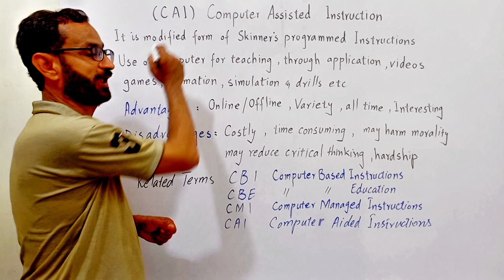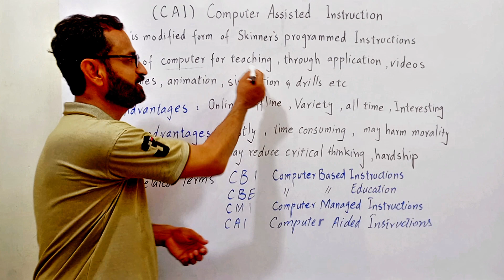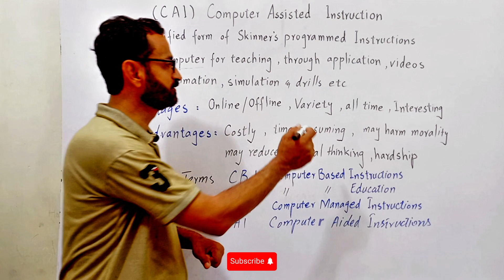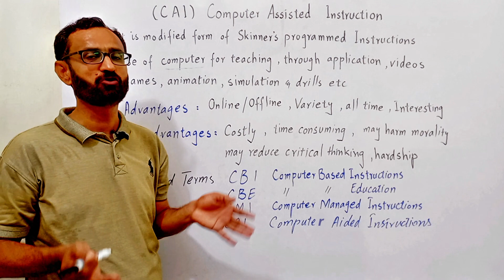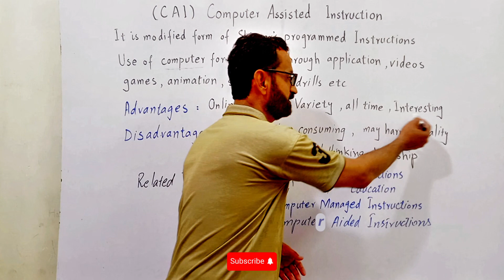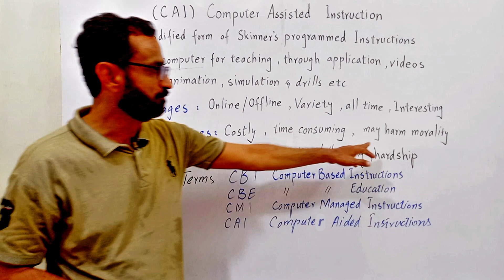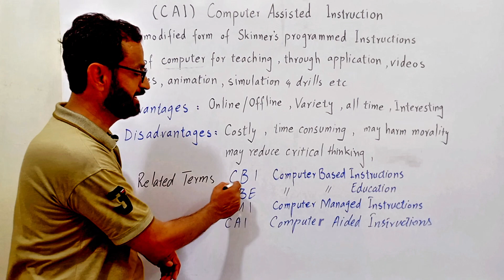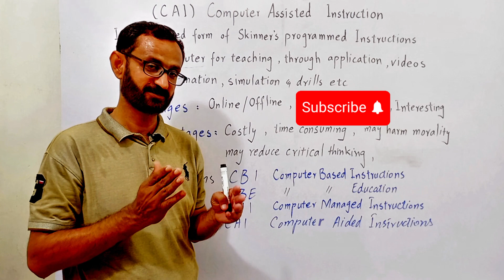Computer Assisted Instruction (CAI) || Computer Assisted Learning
Computer Assisted Instruction (CAI) is revolutionizing the educational landscape by integrating technology into the learning process. CAI or Computer Assisted Learning  provides interactive and personalized learning experiences, making education more engaging and effective. With Computer Assisted Instruction, students can learn at their own pace, access a wealth of resources, and receive immediate feedback. Teachers benefit from CAI by having more tools to track student progress and tailor instruction to individual needs. Computer Assisted Instruction & Computer Assisted Learning  is used in various educational settings, from primary schools to universities, enhancing both teaching and learning outcomes. The versatility of Computer Assisted Instruction allows for the integration of multimedia elements, such as videos and simulations, which can make complex concepts easier to understand. By incorporating Computer Assisted Instruction, educational institutions can offer more flexible and accessible learning options. In summary, Computer Assisted Instruction is a key driver in modern education, providing benefits to students and educators alike.